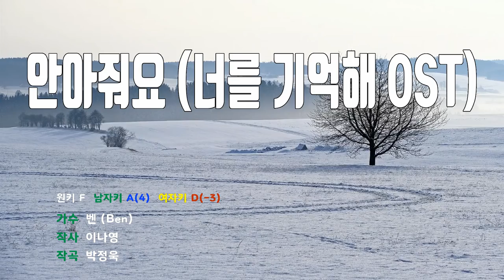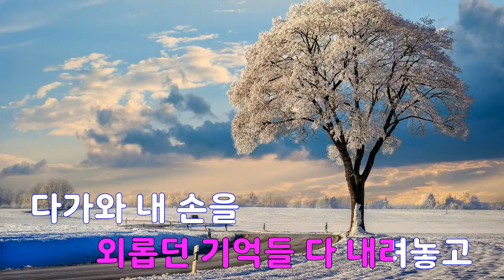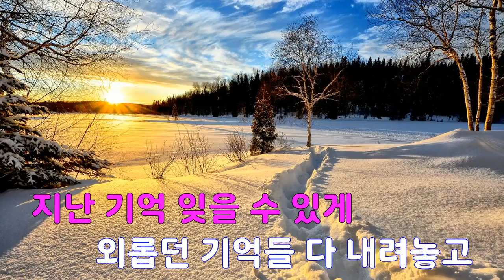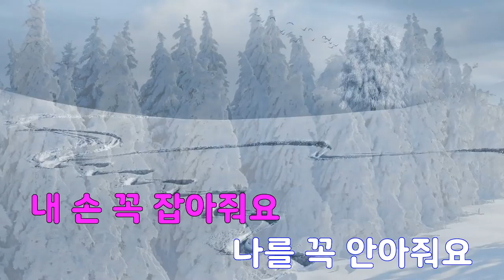[은성 반주기] 안아줘요(너를기억해OST) - 벤(Ben)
안아줘요(너를기억해OST) - 벤(Ben)
작사 ː 이나영, 작곡 ː 박정욱